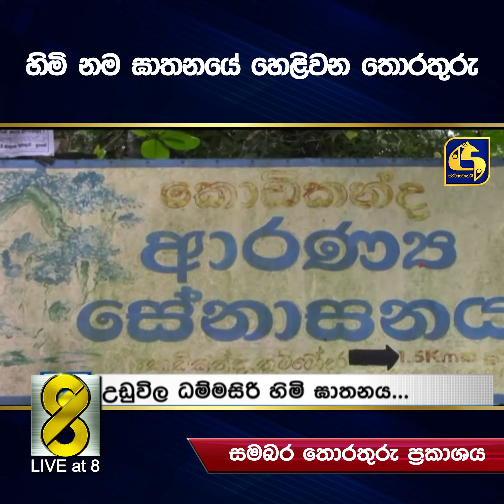හිමි නම ඝාතනයේ හෙළිවන තොරතුරු